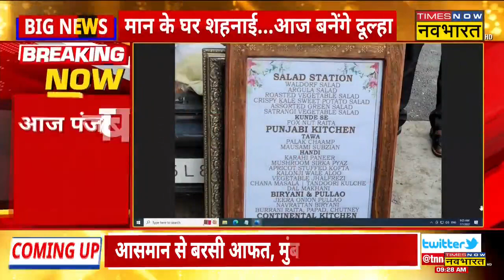भगवंत मान के शादी की सारी तैयारियां पूरी, AAP के कई सदस्य होंगे सम्मारोह में शामिल | Hindi News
पंजाब के मुख्यमंत्री भगवंत मान आज शादी के पवित्र बंधन में बंधने जा रहे हैं. आज वह हरियाणा के पेहोवा की रहने वाली डॉक्टर गुरप्रीत कौर को अपनी दुल्हनियां बनाने जा रहे हैं | उनकी शादी में AAP के कई सदस्य शामिल होने वाले हैं जिसमें राघव चड्ढा का नाम भी शामिल है |